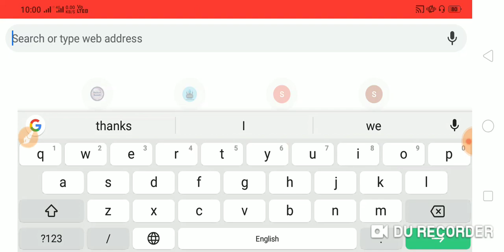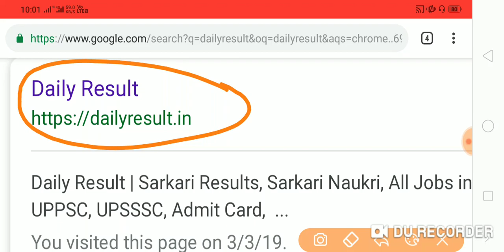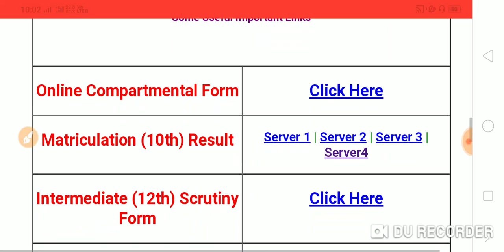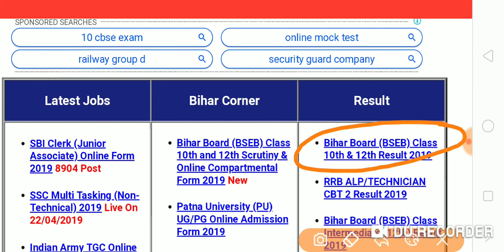12th up board ka result kaise check kare,how to check up board inter result,12th result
12th up board ka result kaise check kare 2019, how to check up board inter result 2019,12th result kaise dekhe up board,up board result,up board inter result